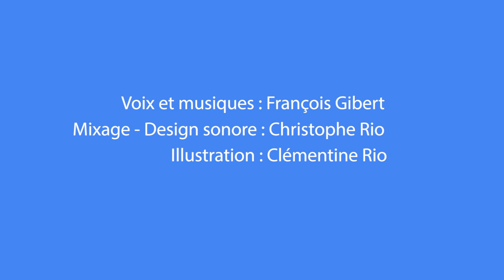Pourquoi les loups chassent pour manger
Pourquoi les loups chassent pour manger. Ils auraient préféré d'autres modes d'alimentation, mais c'était trop long.